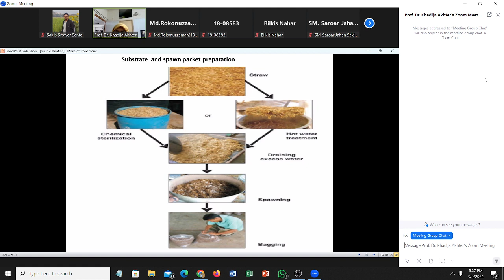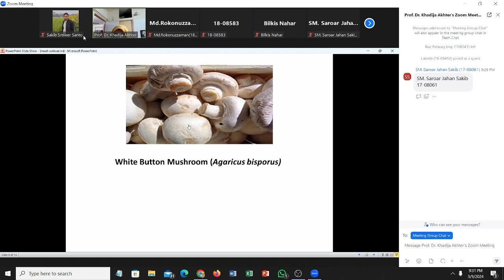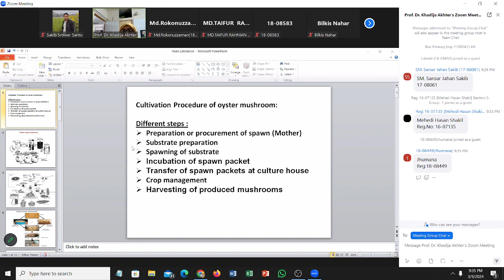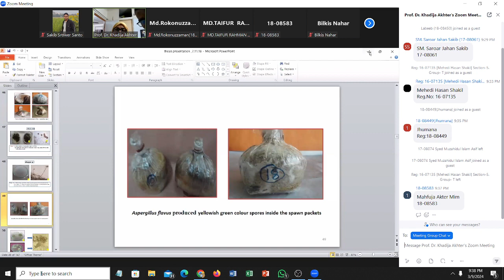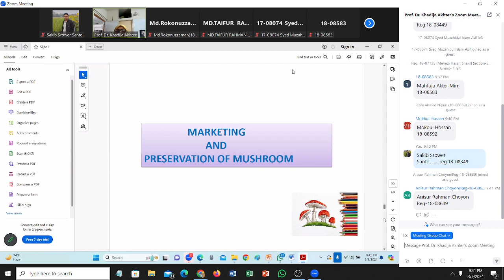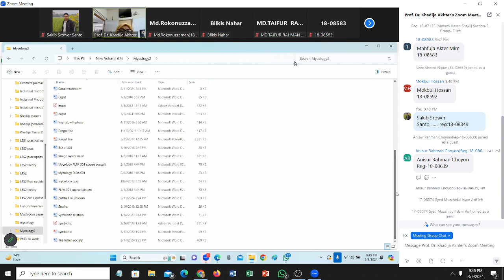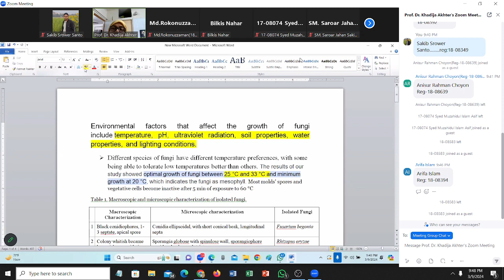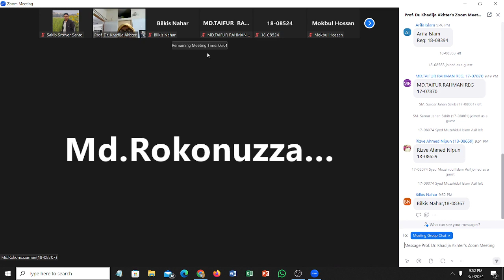MS Class | Mycology | Khadiza Ma'am Part 02 | 09/03/2024